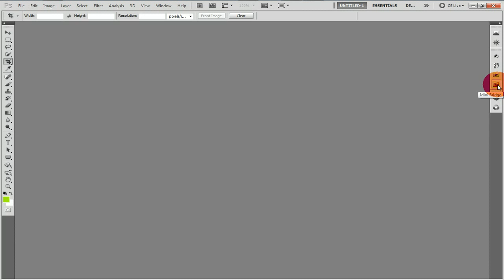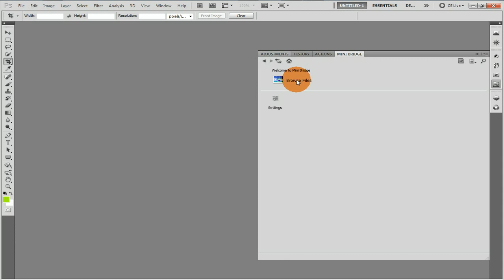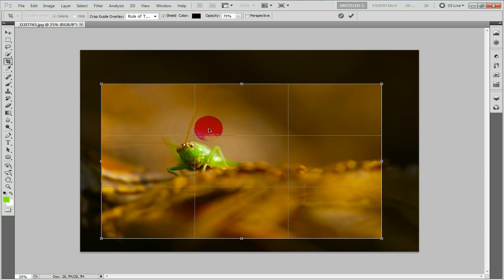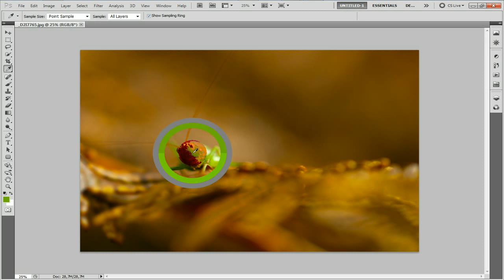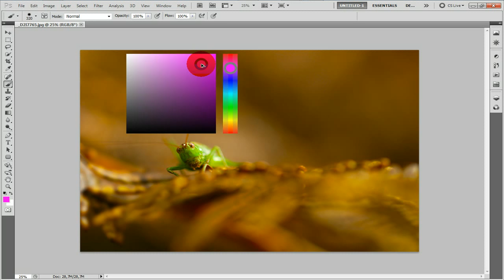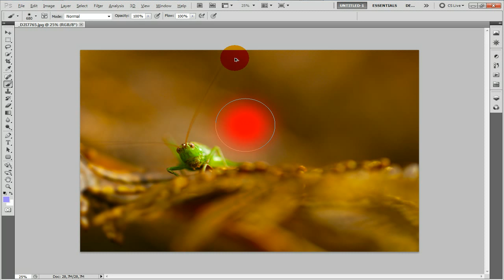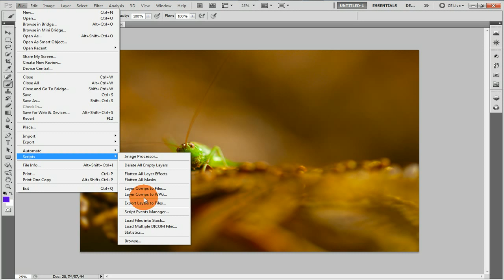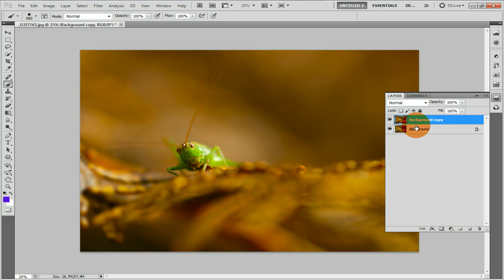RevuePhoto.com vous présente les autres nouveautés de CS5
RevuePhoto.com vous présente les autres nouveautés de CS5. L'outil pipette, Mini Bridge, effacer les calques visibles, règle des tiers ...